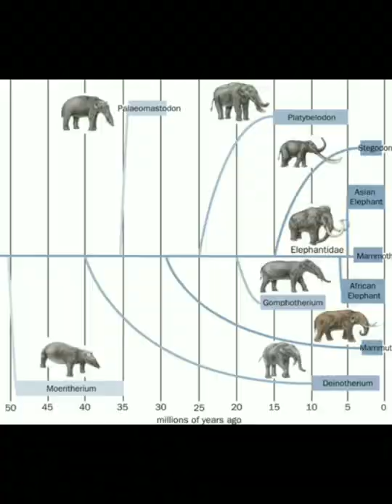Top 3 Amazing facts about Elephant || @MR. INDIAN HACKER @Crazy XYZ